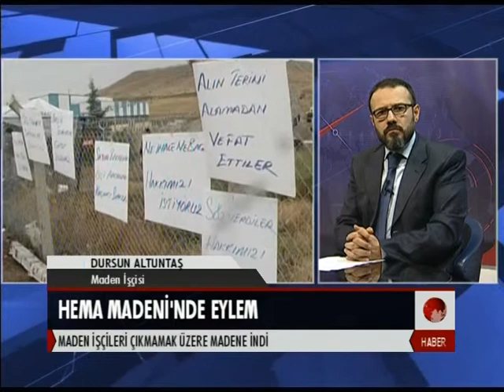Hema Maden işçileri, işten atılan 60 arkadaşı için çıkmamak üzere madene indi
attat Holding’e bağlı Hema Madeni'nde sular durulmuyor. Armutçuk beldesinde kömür çıkaran Hema Maden işletmesinin rödovans süresinin dolması üzerine TTK’dan ek süre istedi. Bu ek sürenin verilmemesi üzerine Hema patronu önce 18 işçinin işine son verdi ve 489 işçiyi de çıkarmak üzere İŞKUR’a başvuruda bulundu. Bugün de 60 işçiye işten çıkarma tebligatı gitti.

Aylardır işten çıkarılacaklarını düşünerek madene inen işçiler kaygılı ve tedirgin. Türkiye Taş Kömürü’nün (TTK), aylardır bir şey yapmamasına da öfkeli olan işçiler, çıkmamak üzere madene indi. İşçiler aşağıda çalışmayarak yaşananları protesto ederken, aileler de işyerinin önünde destek eylemi yapacak. İşçiler talepleri karşılanana kadar çıkmayacaklar...